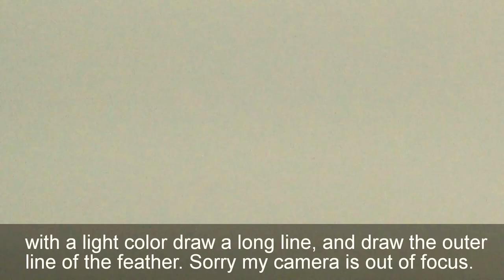How to draw a feather in colored pencils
learn how to draw a feather in colored pencils, and blend and burnish with prismacolor colorless pencil, in an easy step by step tutorial.
you can use different colors and different outline for the feather, but here are the colors i used:
canary yellow
apple green
pale vermilion
crimson red
goldenrod
indigo blue
lilac
light peach
ginger root
light umber
dark brown
white

 You can buy originals here:
EBAY